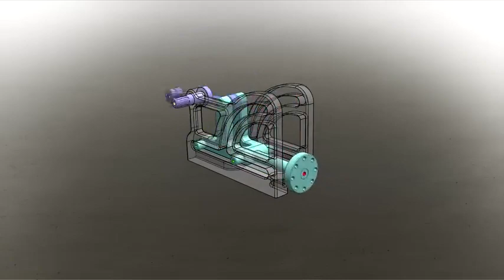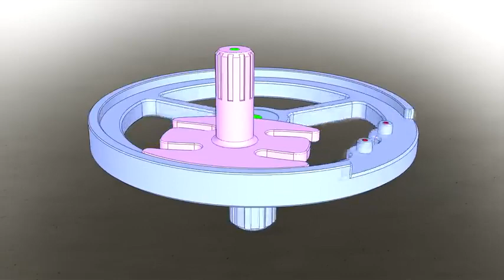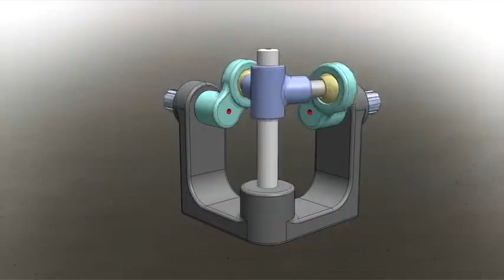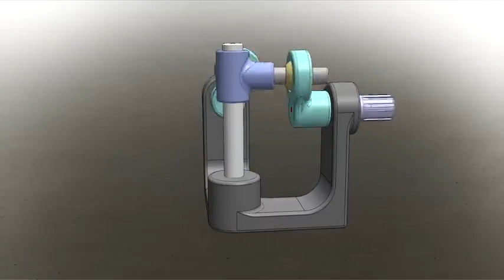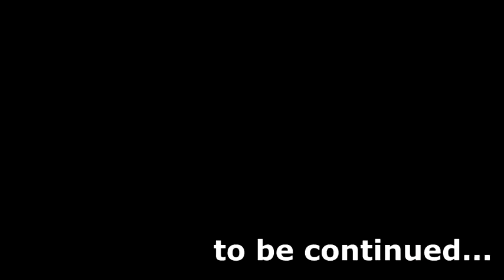Mechanical principles part 12 || automobile engineering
Mechanical principles